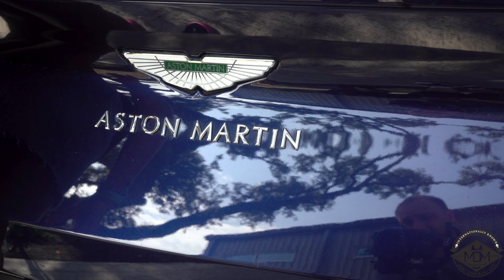MDM High Standard 2024 summer photoshoot!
in this video we showcase our 2024 summer collection. We shot at Mark's motors in Boerne, Texas! If you want to shop our collection do so now!